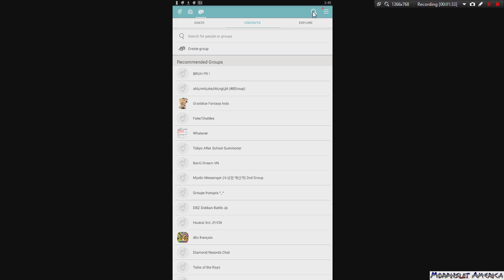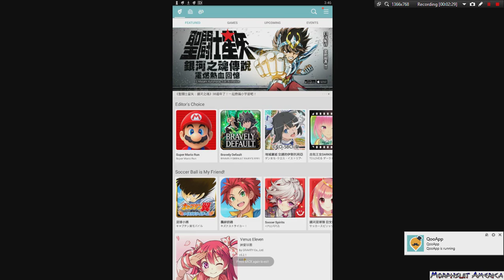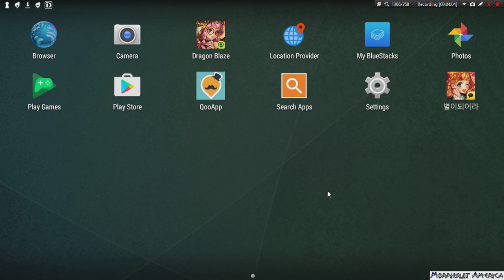How To Install KR Dragon Blaze on Android Emulator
If you want to play the Korea Dragon Blaze, links below will show you how to get it for Android: